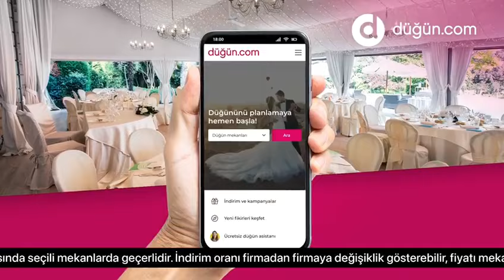Aşk varsa Düğün.com!